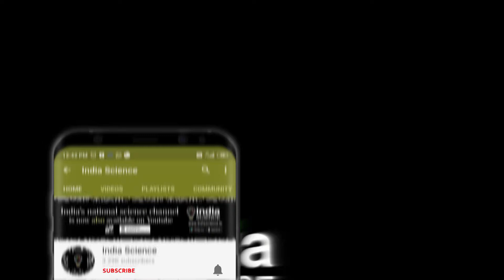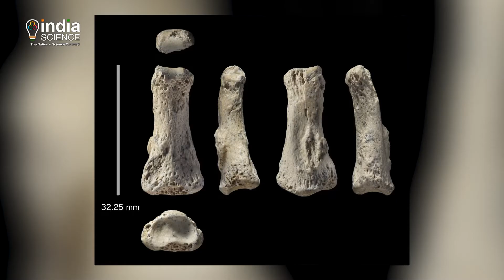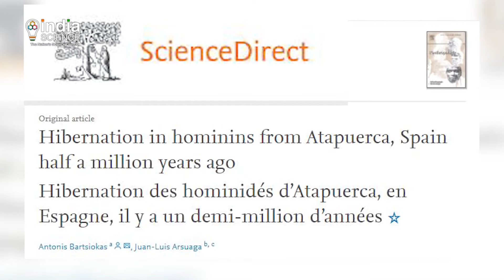Sci-Tech: Did early humans hibernate? (E)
Early evidence suggests human ancestors hibernated half a million years ago.  Find out in this episode of Sci-Tech